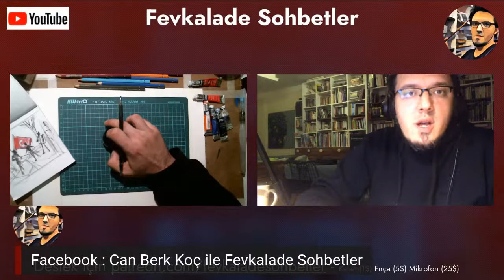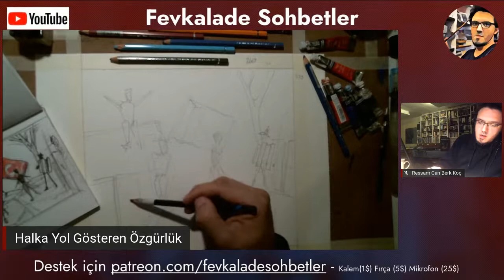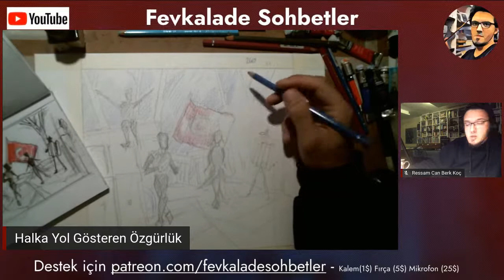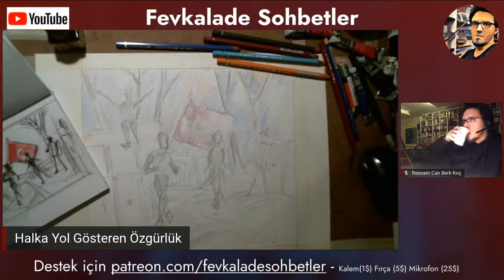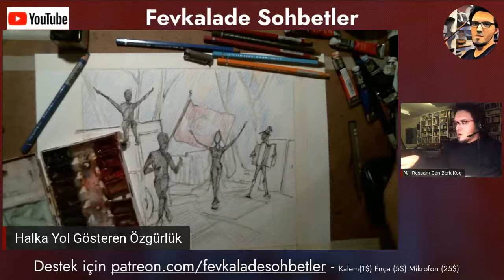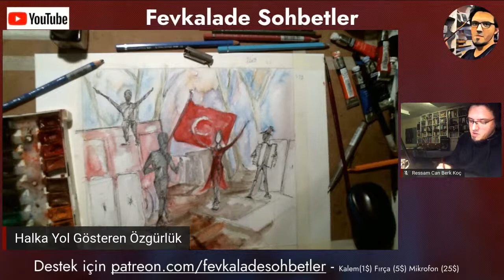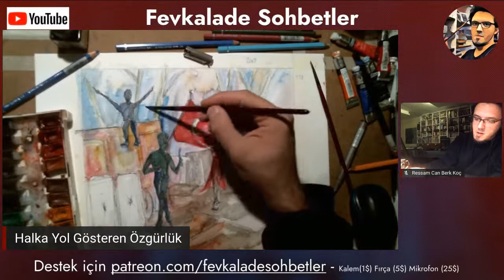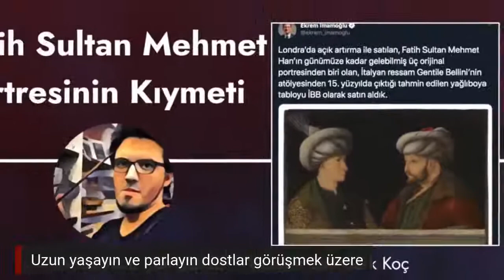Halka Yol Gösteren Özgürlük - Delacroix'ın izinde bir kavramı görselleştirmek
Fransız romantik ressamlarından Eugene Delacroix tarafından yapılan ve bizde Zeki Faik İzer yorumladığı "halka yol gösteren özgürlük" resmi ve özgürlük kavramını resim diliyle işleyeceğimiz ve birlikte çizeceğimiz bir canlı çizim yayını.

4 Kasım Çarşamba 22:00de özgürlük nedir? Günümüzde bu kavramı resimlemek için hangi formlar kullanılabilir, Delacroix'ın resminde bulunan kompozisyon öğeleri nelerdir? Hep birlikte hem çizeceğiz, hem konuşacağız.